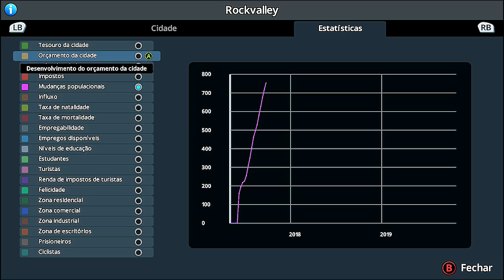CITIES SKYLINES XBOX ONE - #2 HOSPITAL E ESCOLA DISSO QUE PRECISAMOS CIDADE EM CRESCIMENTO.[PT-BR]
CAIXA POSTAL DO TIO METRALHA:
NOME: TIO METRALHA
CAIXA POSTAL: 4036
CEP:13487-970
LIMEIRA SP

ID PSN Tag: MetralhaGamerx

Meu Skype
SKYPE:paulo_henrique30